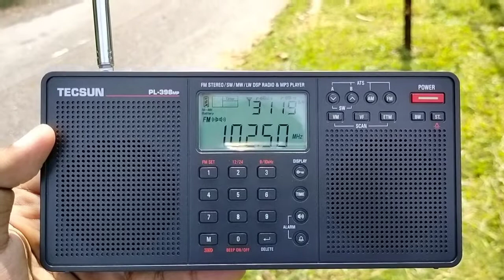21/04/2022 [FM DX] MCOT Yala FM 102.5 MHz Reception in Langkawi, Kedah 🇲🇾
• Radio Station : MCOT Yala (อสมท.ยะลา)
• Frequency : FM 102.5 MHz
• Power : 1 kW
• Transmission Location : Khao Pokyo, Tambon Tanopute, Bannang Sata District, Yala Province 🇹🇭
• Receiving Location : 1.5 KM From Gunung Raya Top Peak Mukim Ulu Melaka, Langkawi Island, Kedah State 🇲🇾
• Antenna : Telescopic
• Date : 21 April 2022
• Date Local : 21 April 2022
• Receiver : TECSUN PL-398MP (DSP)
• Propagation : NONE
• Sea Level : 737 Meter